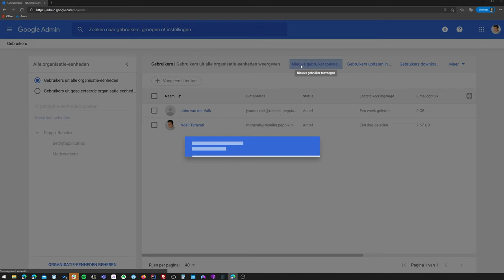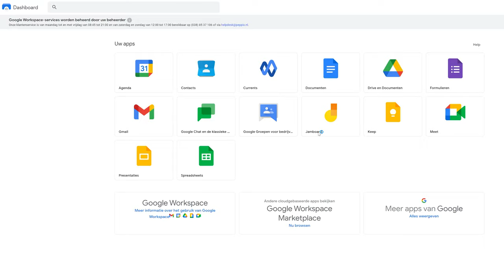Nieuwe gebruiker toevoegen - Google Workspace (admin guide) (2020)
Wil je een collega toevoegen binnen je Google Workspace organisatie? Bekijk dan deze video. In de video laat Noëll je zien hoe je een extra account aanmaakt en deelt met je collega.

Let op: extra accounts kosten geld. Houd hier rekening mee tijdens het aanmaken van extra gebruikers.